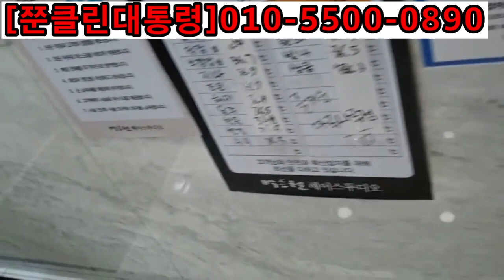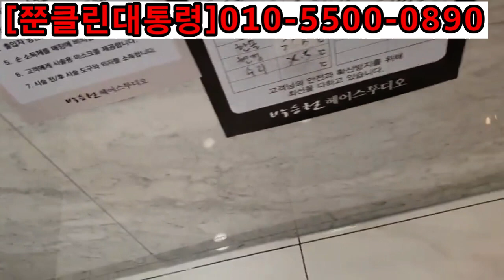시공사례 1962) 대리석 카운터 데스크 수리작업